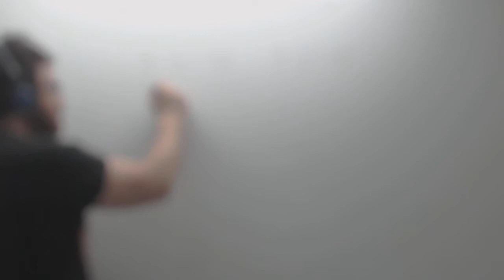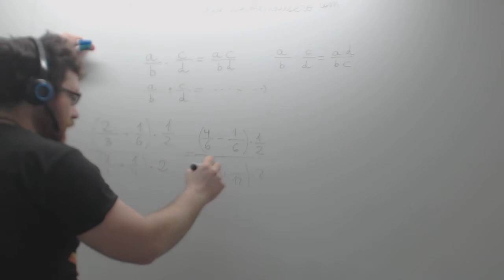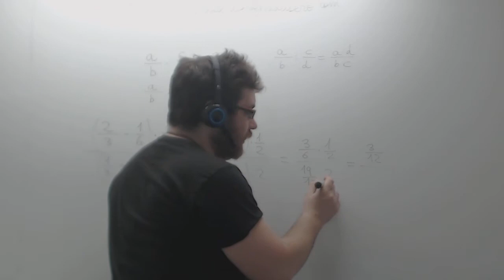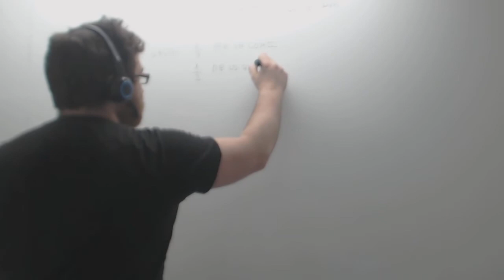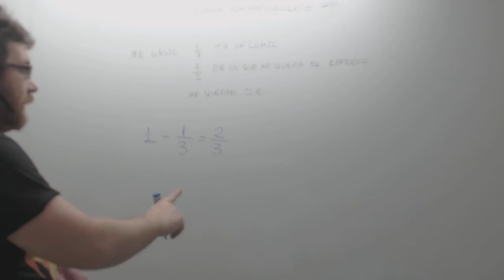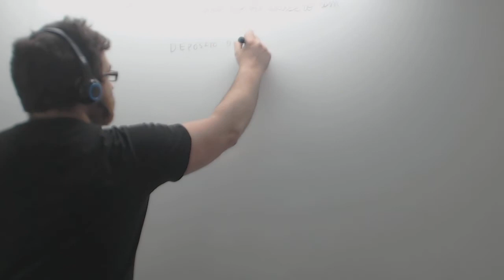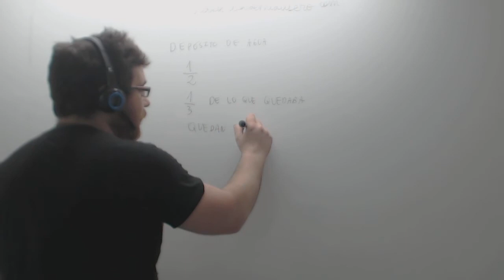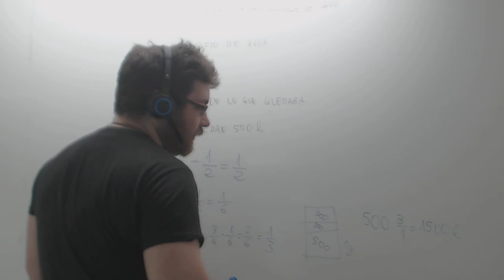Operaciones combinadas fracciones Matemáticas 2º ESO Academia Usero Estepona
Operaciones combinadas fracciones Matemáticas 2º ESO
Las operaciones con fracciones presentan ciertas dificultades a los alumnos en los primeros cursos de ESO. La solución es bien simple: machacar, repetir y volver a ejercitarlas de modo que las reglas queden grabadas y sean automatizadas por el alumnado.

Las propiedades de las operaciones con fracciones son:

Para multiplicar dos fracciones, se multiplica numerador por numerador y se pone en el numerador y se multiplica denominador por denominador y se pone en el denominador. Vamos, lo que se dice multiplicar en línea.
Para dividir dos fracciones, se multiplica el numerador de la primera por el denominador de la segunda y se pone en el denominador del resultado, por otro lado, se multiplica el denominador de la primera por el numerador de la segunda y se pone en el denominador del resultado. Lo que se llama multiplicar en cruz.
Para sumar y restar fracciones, primero hay que hacer el mínimo común múltiplo de los denominadores, hallar fracciones equivalentes con el mínimo común múltiplo en el denominador, operar y simplificar si es posible.
Es importante que el alumnado sepa simplificar bien fracciones, factorizando y simplificando. Además, es muy importante el tema de múltiplos y divisores ya que hay que realizar el mínimo común múltiplo de los denominadores. Es muy común encontrarse a alumnos y alumnas que multiplican los denominadores, con lo que resultan números poco manejables. Es muy importante que sigan pasos bien definidos para la realización de los ejercicios, de modo que sean procedimientos que puedan repetir una y otra vez hasta que le pillen el tranquilo. Por eso introducimos el concepto de algoritmo, método para resolver un problema, de modo que los alumnos sepan que están aplicando un algoritmo y que, si siguen los pasos, siempre van a llegar al resultado correcto.
Academia Usero en Estepona, el centro de formación con más vídeos en Internet del Mundo presenta: Operaciones combinadas fracciones Matemáticas 2º ESO